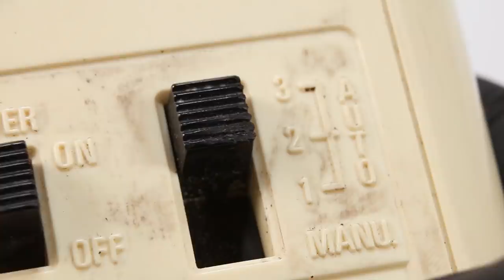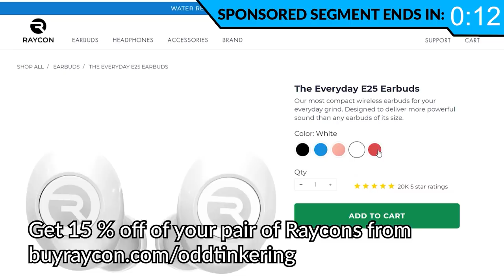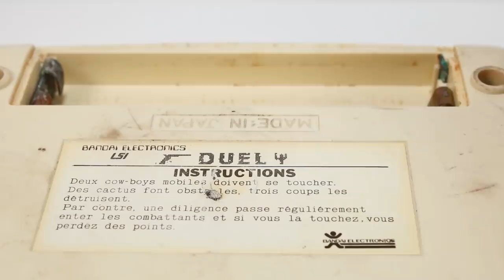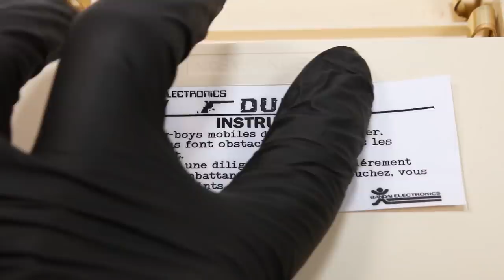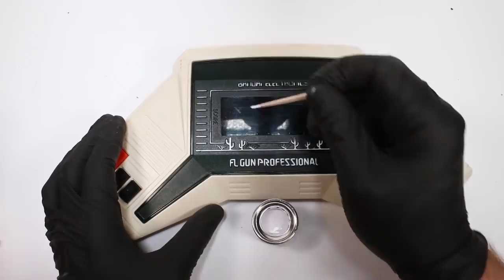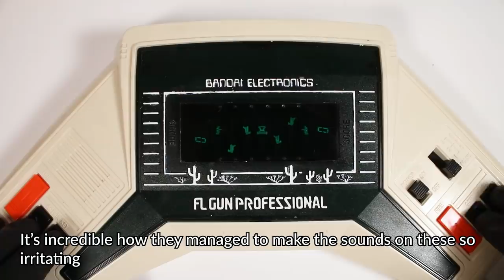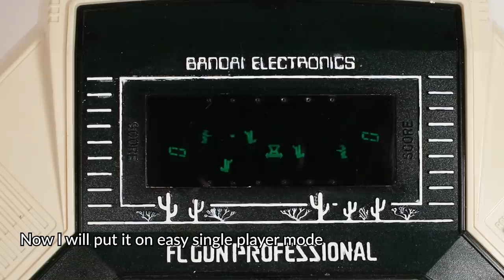I Restored & Repaired This Rare Multiplayer Duel Console - Retro Game Restoration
In this video I restore a rare Bandai Electronics FL Gun Professional console. The console as you can see on the video the console is beige even on the box and my de-yellowing method had almost no effect, so I'm sure this was the original color. However it was still unusable because the battery terminal were corroded so badly. The corrosion had even broken one of the terminals. I didn't even bother to test it before opening it up because the terminals were too corroded to conduct the electricity anyways.

To disassemble the console I had to desolder the battery terminals. One of the terminal was so badly corroded it was hard to desolder. The oxide layer was holding the wire and I had to pull really hard to get it out of the oxide while heating the non-oxidized solder on the inside.

Once everything was taken apart I was able to test the device with external power source. Luckily it worked despite the board having some tacky substance on it. I cleaned the board by blowing off loose dirt and then I washed it with isopropyl alcohol.

The back label was peeled off because it didn't look like it would survive washing and deyellowing process. I don't do that with Gameboys because I know the labels used on those wont be damaged. The label was also damaged and yellowed so I recreated it in photoshop and my good friend was able to print me a new label.

I have added some link bellow to some of the tools and gear needed. Also I have link to my Instagram account and to my t-shirts, which are all designed by me.

SOME TOOLS FROM THIS PROJECT:
SCREW DRIVER SET

MY FILMING GEAR:
MAIN CAMERA
MAIN TRIPOD
VIDEO LIGHTS
MAIN LENS
CINEMATIC LENS
WIDE ANGLE LENS